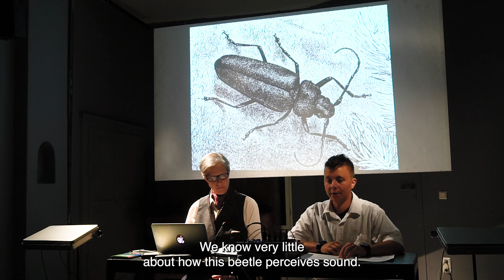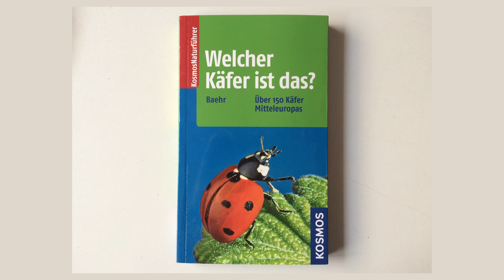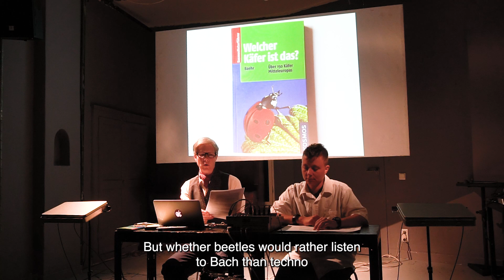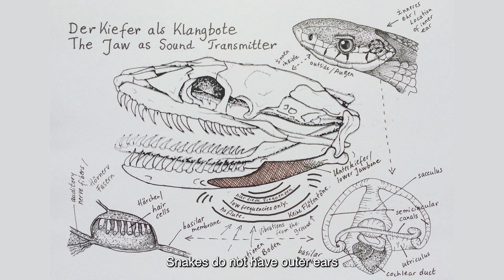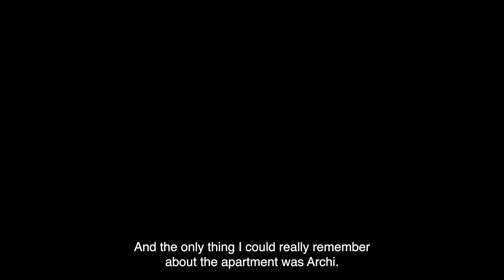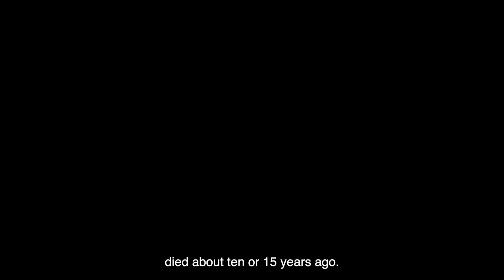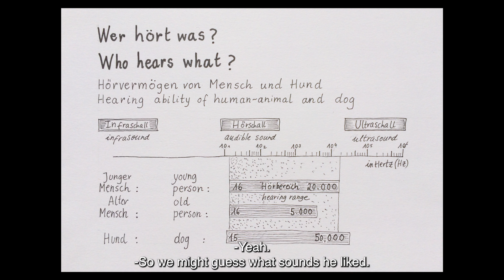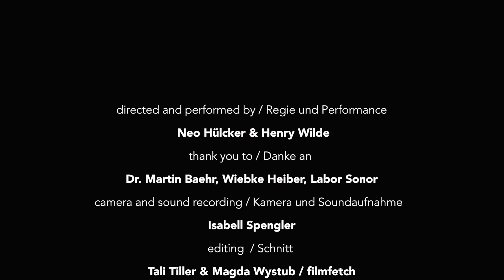Music for Dead Animals: Lecture Performance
**Link to score // Link zur Partitur**

*Engl. below*

„Musik für tote Tiere“ besteht aus einer Reihe von Filmen, die dokumentieren, wie Neo Hülcker und Henry Wilde Konzerte für verstorbene Tiere spielen. Nur sie und das Tier sind dabei anwesend. Im Vordergrund steht dabei auf welche Weise das jeweilige Tier gehört hat und welche Klänge es in seinem Leben wahrgenommen hat.

Das Projekt begann 2017 mit der mumifizierten Eule Pierre, die Neo Hülcker und Henry Wilde bei einem Sommerurlaub in Südfrankreich entdeckten. Weitere Konzerte für den Käfer Ambrosia, den Hund Archi und die Füchsin Freya folgten.

Die Filme werden nun zum ersten mal gemeinsam öffentlich gezeigt. Zur Feier dieses besonderen Anlasses haben sich Henry Wilde und Neo Hülcker  gegenseitig ein Stück komponiert, in dem das Verhältnis zu einem bestimmten Tier thematisiert wird. Henry Wilde lässt Neo Hülcker ein Gedenkstück für seinen Kater Schnucko (gestorben 2009) performen und in Neo Hülckers Komposition wird Henry Wilde als virtuoser Truthahn-Imitator brillieren.

*Engl.*

"Music for Dead Animals" consists of a series of films documenting how Neo Hülcker and Henry Wilde play concerts for dead animals. Only they and the animal are present. The focus is on the way the respective animal heard and the sounds it perceived in its life.

The project began in 2017 with the mummified owl Pierre, which Neo Hülcker and Henry Wilde discovered during a summer vacation in southern France. Further concerts for the beetle Ambrosia, the dog Archi and the vixen Freya followed.

The films are now being shown together in public for the first time. To celebrate this special occasion, Henry Wilde and Neo Hülcker have each composed a piece for the other, focusing on their relationship with a particular animal. Henry Wilde will have Neo Hülcker perform a memorial piece for his cat Schnucko (died 2009) and Neo Hülcker's composition will feature Henry Wilde as a virtuoso turkey impersonator.

**Films:** directed and performed by / Regie und Performance Neo Hülcker & Henry Wilde

**thank you to / Danke an** Ulrich Baehr, Dr Martin Baehr, Wiebke Heiber

**editing / Schnitt** Filmfetch

**sound mix / Tonmischung** Jochen Jezussek, Claudia Mattai del Moro

**production / Administration** Alexandra Wellensiek

**dedicated to** Pierre, Ambrosia, Archi and Freya

**Performances:** composition and performance / Komposition und Performance Neo Hülcker & Henry Wilde

**sound** Bryan Eubanks

**instrumental imitations for Meleagris Henricus Wildus** Florian Bergmann, Alba Gentili-Tedeschi, Stella Adriana Bergmann, Carola Schaal, Astrid Schmeling, Vera Schmidt, Paul Hübner

**dedicated to** Schnucko and Meleagris Henricus Wildus

**Hosted by Social Pleasure Center@Fortuna**

**Eine Produktion von / A production by** make up productions

**Gefördert durch / Funded by**: Senatsverwaltung für Kultur und Europa / Senate Department for Culture and Europe, Berlin

**Unterstützt durch / Supported by** das NATIONALE PERFORMANCE NETZ - STEPPING OUT, gefördert von der Beauftrag**t**en der Bundesregierung für Kultur und Medien im Rahmen der Initiative NEUSTART KULTUR. Hilfsprogramm Tanz. /

the NATIONAL PERFORMANCE NETWORK - STEPPING OUT, funded by the Minister of State for Culture and Media within the framework of the initiative NEUSTART KULTUR. Assistance Program for Dance (+ LOGOS )